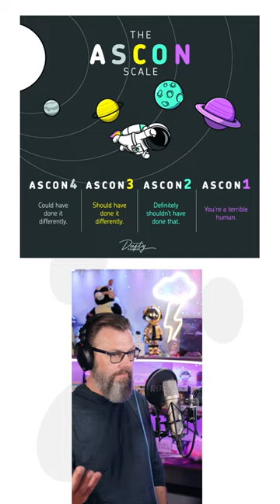Story & Reaction Compilation - The February 29th, 2024 Session (Part Three)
Story 1 - 0:00
Story 2 - 7:54
Story 3 - 14:59
Story 4 - 19:28
Story 5 - 23:28
Story 6 - 28:49
Story 7 - 36:07

It's the Dusty Thunder AITA Compilation

Story 1:
AITA for telling my MIL she doesn’t get to decide my wedding dress?

Story 2:
AITA for telling my MIL she needs to respect my boundaries?

Story 3:
AITA for 'taking up all the attention' at my SIL's baby shower?

Story 4:
AITA for completely botching a wedding cake?
Follower Submission

Story 5:
AITA for not inviting my friend to Disney because she can not drive?

Story 6:
AITA for setting off my MIL’s Scoleciphobia (fear of worms)?
Follower Submission

Story 7:
AITA for "starting arguments" by insisting on talking through disagreements with my husband?